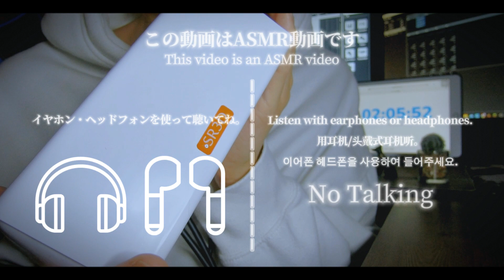【ASMR】無言で耳に息を吹き続けます Keep blowing in your ears.【声なし-No Talking】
放送後記

チャンネル開設して２０日…！

まだまだ初心者だけど、みんなからの応援のおかげで数字の桁を一つ増やせた～！

でも！正直！全然満足してない！

もっともっと！！まずは１０００人本気で目指したい！！

そのためにはこれからもみんなの応援が必要なんだ～！

それじゃ、おやすみ！

いい夢見てね！

日比谷シロ
動画のリクエストあったらコメントで教えてください！